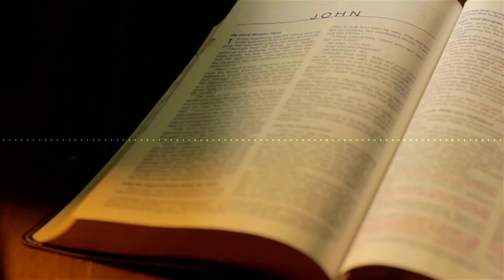🤫 LEARN HOW TO MAKE MONEY FAST! [SECRET METHOD]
Are you looking for a secret method to make money fast? In this video, Brandon Carter shares a technique that has helped him make a lot of money over the years. He explains the secret method and how he used it to achieve financial success. If you want to learn this proven method and start making money quickly and efficiently, don't miss this valuable and informative video!